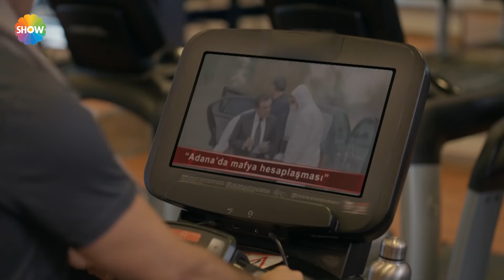Sibel'in Kalbine Ateş Düştü | Ramo 2.Bölüm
Ramo'nun büyük bir planı vardır; Mazhar'ın yerine İstanbul’un patronu olmak. Patronların ise tek amacı vardır; Ramo'ya diz çöktürmek. Oyuna yeni giren Şerif'in her hamlesi Ramo'yu biraz daha zora sokuyordur. Ramo'nun harekete geçmesini engelleyen şey ise Sibel'in rehin tutuluyor olmasıdır.
Ramo, bir yandan Sibel'in nerede tutulduğunu öğrenmeye, diğer yandan da Mazhar'ın yerine geçebilmek için Yıldırım'ı ikna edecek bir planı devreye sokacaktır. Yapacağı en küçük yanlış ailesinin yok olmasına neden olacağından, attığı her adıma dikkat etmek zorundadır.